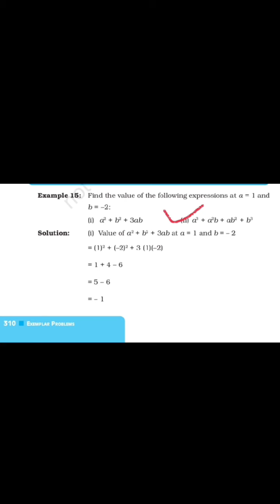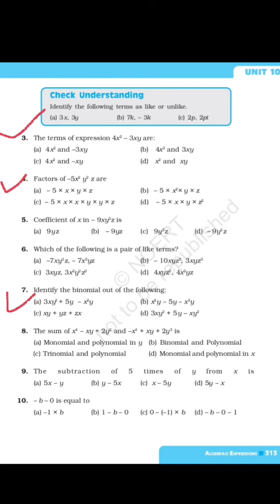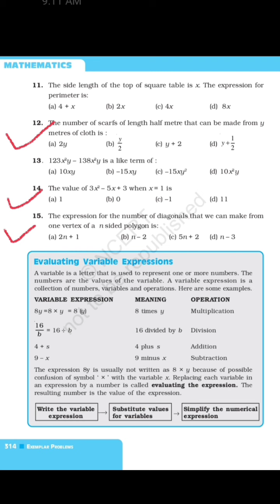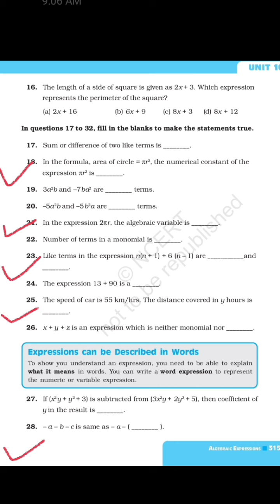Class 7 || Maths || Ch 12 Algebraic Expressions - Exempler_2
GMPS || Class 7 || Maths || 11 February 2021 || Lecture 165